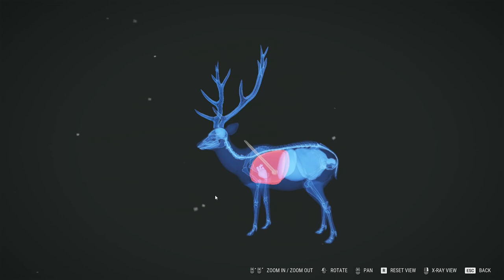TheHunter COTW PS5, XBOX, and PC Diamonds and Rares #35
This diamonds and rares video contain trophies from all three platforms Call of the wild is on(Xbox, PlayStation, and PC). Let me know if I should continue doing these videos like this.